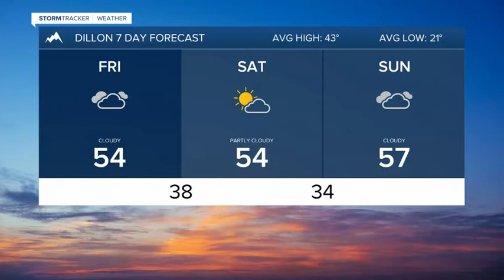ICY roads Thursday afternoon through Friday morning